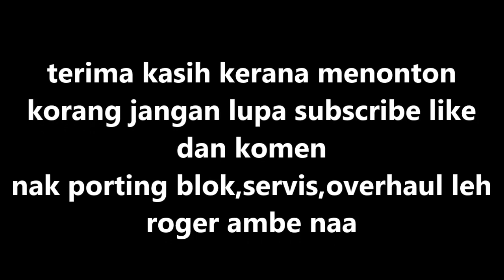porting powervalve tzm // porting powervalve for counter scavenging process // 49#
untuk kali kita porting powervalve untuk dapatkan flow scavenging process yang lebih baik.diambil mengikut data bukaan duration yang kita telah kira sebelum ni.jadi dalam masa yang sama powervalve main peranan dalam menentukan duration bagi ex port.setelah di ikut marking yang telah kita dapat.maka,bermulalah sesi porting pv.total recording bideo ni sebenarnya 33 minit untuk siap sepenuhnya bagi satu batang pv.tq pada 3 orang customer yang percaya hasil tangan sy.tangan ambe ni x berseni lagi.so kene buat keje slow2..takut silap.so bagi korang yang baru dalam channel ambe ni jangan lupa klik subscribe like dan komen,tonton bideo2 ambe sampai abis naaa.nak tahu info terkini dan bideo terkini.korang boleh juga aktifkan butang loceng.so boleh follow ambe di facebook :

shamz shamz (shamz rock kapak)